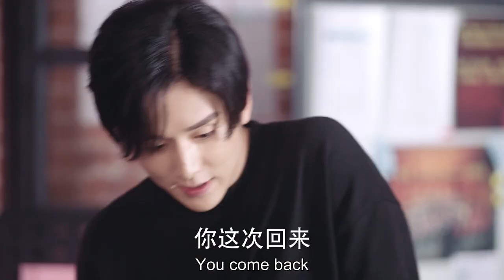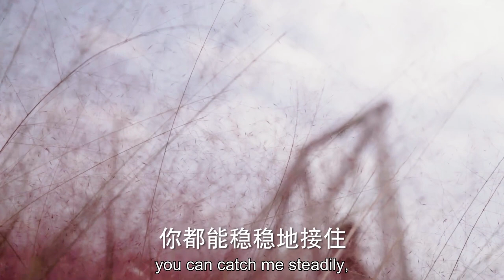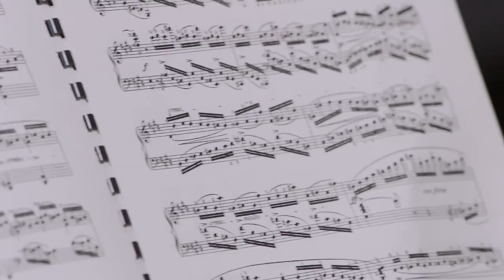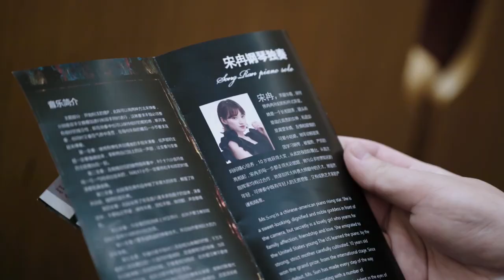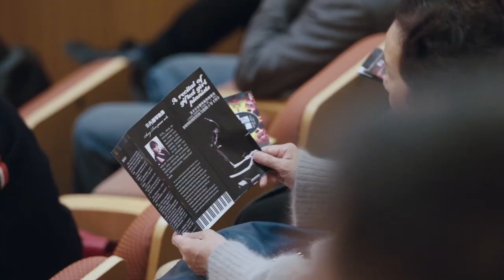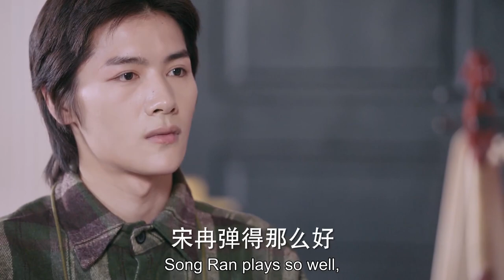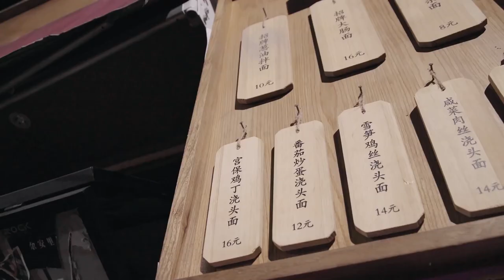ENG SUB【钢琴王子张新成🐤🐌与迷糊少女林允合奏浪漫恋曲】EP11：蜗牛与黄鹂鸟 Symphony's Romance#张新成《天才基本法》林允《梦华录》